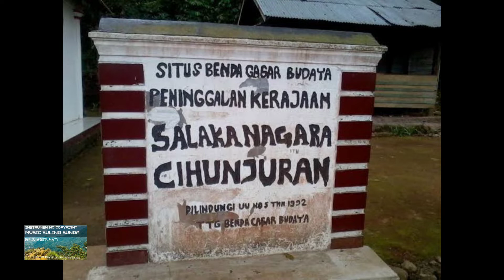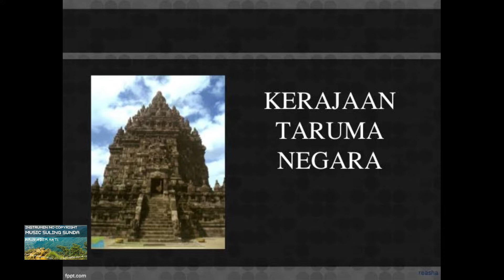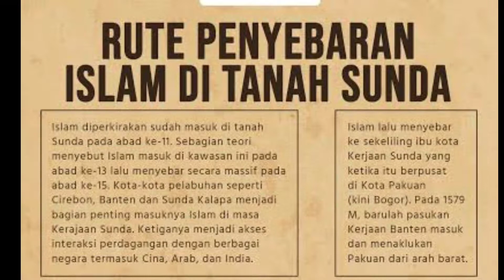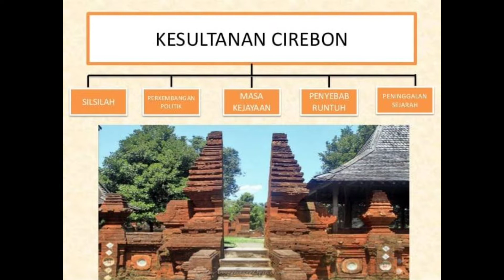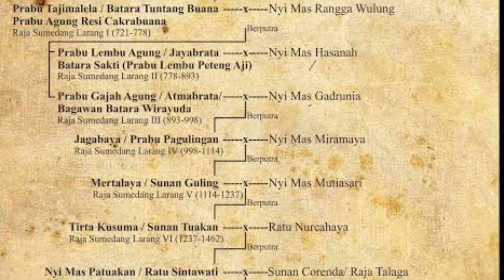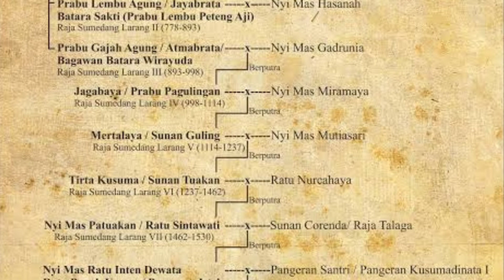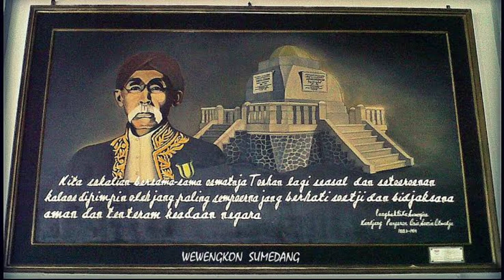Sejarah kerajaan di Jawa barat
Sejarah kerajaan di Jawa barat memang menyisakan berbagai misteri sampai dengan sekarang. Seperti apa sebenarnya kisah kerajaan di Jawa barat. Simak selengkapnya dalam reportase kami berikut ini